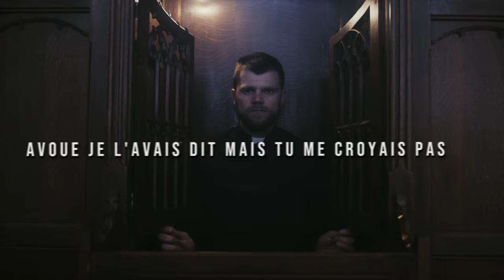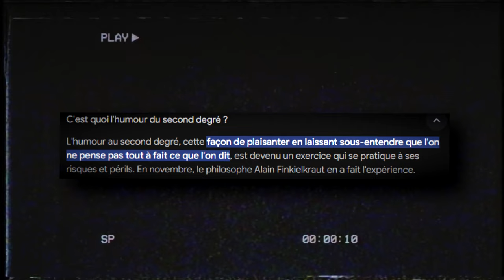Je mets tout mes kamas dans un opening songe sur dofus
Après tant d'attente, je vous propose enfin la vidéo ou contre la vente de mon dofus vulbis, je dépense tout mes kamas dans un opening songe. J''aime le risque et me mettre dans la sauce. Alors aujourd'hui, vais-je perdre ou gagner des millions de kamas ? N'hésitez pas à parcourir ma chaîne Youtube, Loy Dofus pour plus de vidéo kamas, pvp, dofus..

Bon visionnage !